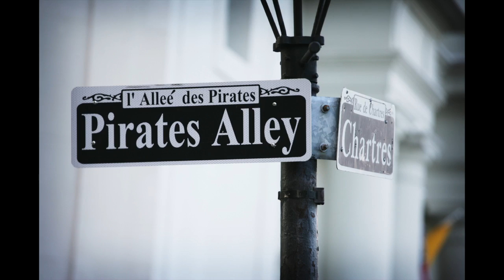Amy, Queen of the Pirates Ball by Judy Garwood - 9781622170098 Book Trailer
Amy, an eighteen year old girl, was rescued from an orphanage and taken to her Aunt's mansion in the New Orleans French Quarter. She must reign as Queen of the Pirates Ball on Mardi Gras night or a curse will come to pass and the French Quarter will sink below the waves of the Mississippi River. Amy is befriended by Jimmy O'Brien, a three hundred year old Leprechaun and her grandmother, Serena, the witch who put the curse on Amy's family over one hundred and fifty years ago. Serena's enemies plot to harm Amy and thus avenge a grievance against Serena. It becomes a race for Amy to fulfill a destiny or fall into the hands of despicable characters who roam the hidden places in the magical French Quarter. There are real pirates and curses and treasure hunts. Explore Pirate Village in the French Quarter, a land of enchantment that can only be entered by someone with pirate's blood in their family tree. This story ends with a Ghost Ball attended by all the biggest pirates in history. But it's far from the end since Amy and Jimmy start "The End of The Rainbow Detective Agency."